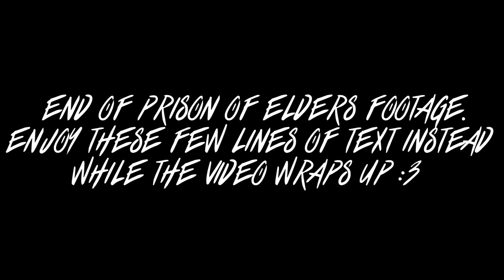The Dream Team Q&A : Destiny (Prison of Elders Gameplay) Funny Gaming Moments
Welcome to the Dream Team, a hand picked team of elite destiny players, tasked with one simple task... Answer your questions.